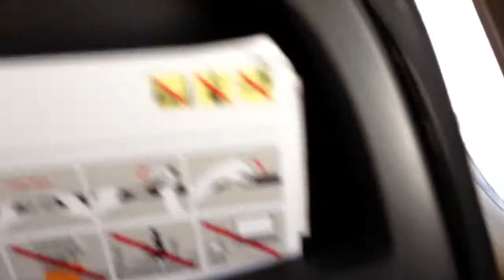Flying over Europe